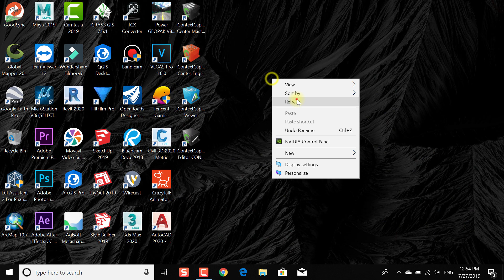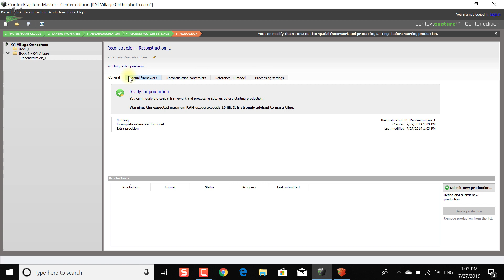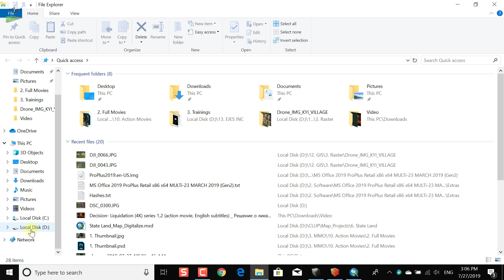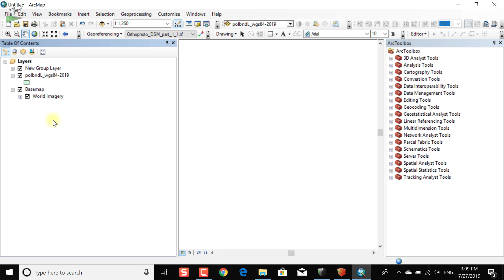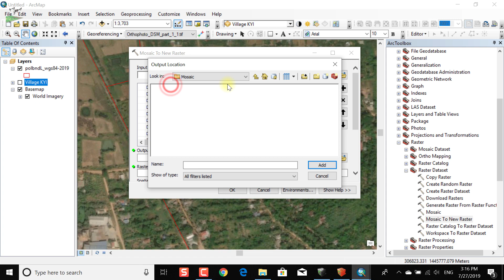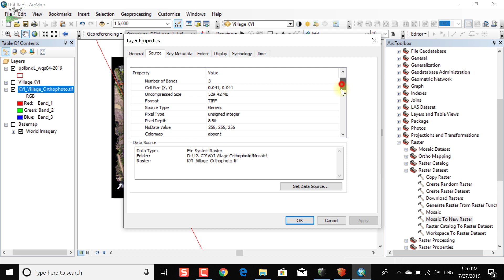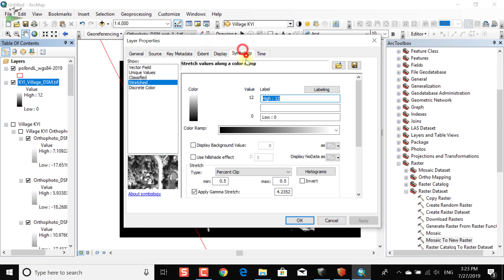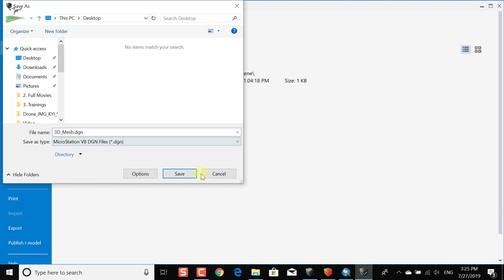How to Create Orthophoto & DSM - Drone Imagery with Context Capture|gis|microstation|photogrammetry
Hello, This my next video on "How to Create Orthophoto and DSM from Drone Imagery by Using Context Capture".
Stay Tune!